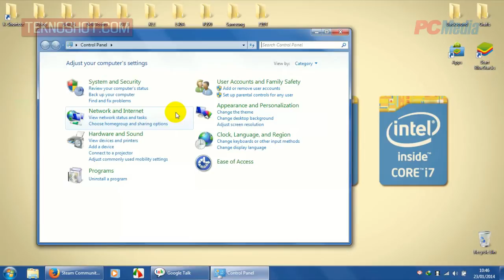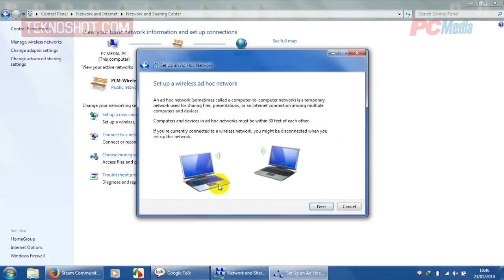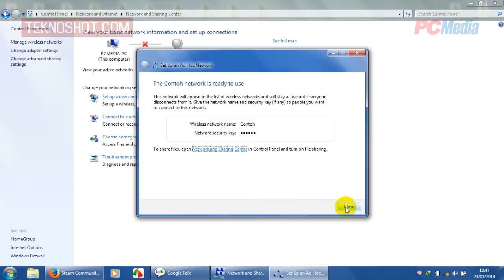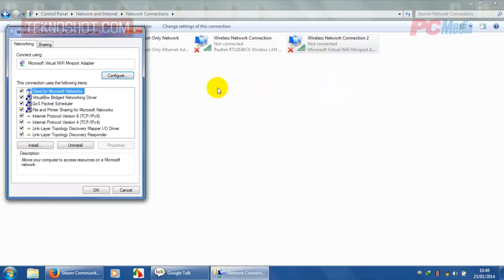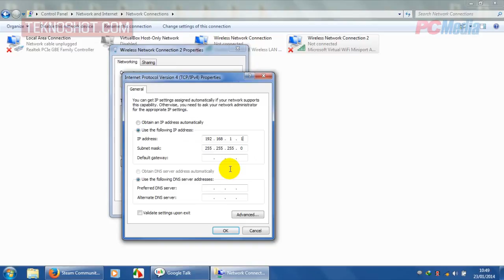Membuat Wireless AdHoc Pada Windows 7 Untuk Sharing File, Internet & Bermain Game Secara LAN